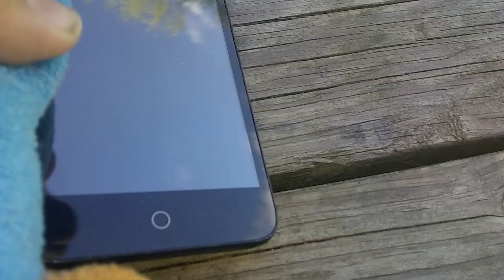Mario da rappa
It's about toad and Mario rapping have fun ejoy